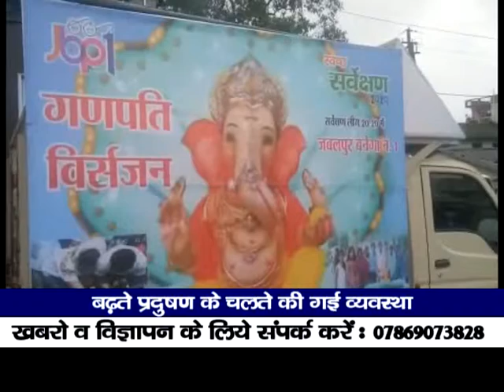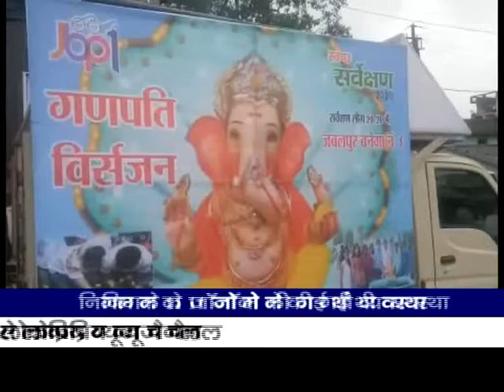नर्मदा नदी में लगातार बढ़ रहे प्रदूषण को देखते हुए जबलपुर नगर